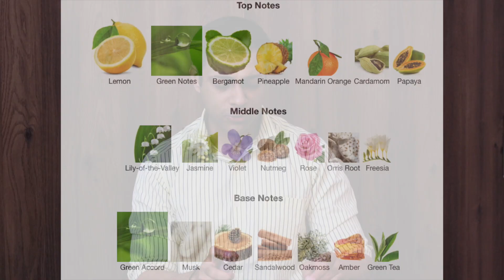Top 10 Perfumes For Diwali Under Rs 2500/-/इस वीडियो में हर किसी के लिए कुछ न कुछ ज़रूर है!!!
This Video is about TOP 10 PERFUMES FOR DIWALI UNDER RS.2500/-
where in we have taken many factors in consideration like they are budget friendly perfumes, few of them are unisex, few of them are mild perfumes, few of them are strong perfumes which means in this video we have something for everyone, it will cater to liking of all kind of people.

Hope you will enjoy this list TOP 10 AMAZING PERFUMES FOR DIWALI UNDER BUDGET OF RS.2500/-

Check Out All Perfumes By Clicking on the following link

Camera I Use
Lens I Use
Mic I Use:https